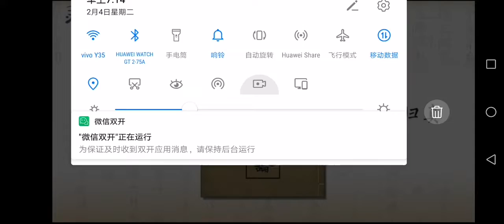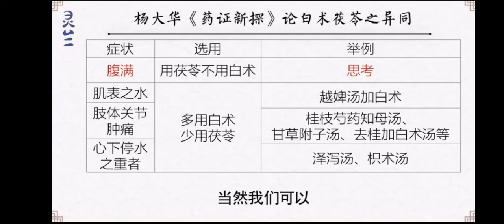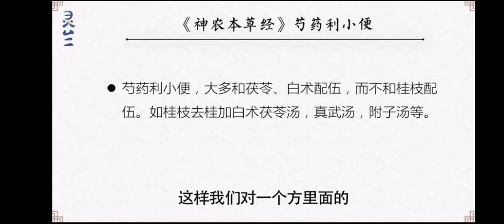018伤寒论 健康 醫學 中醫 中醫藥 健康 醫道 養生 倪海廈 針灸大成 针灸